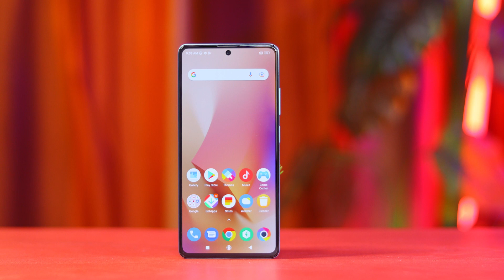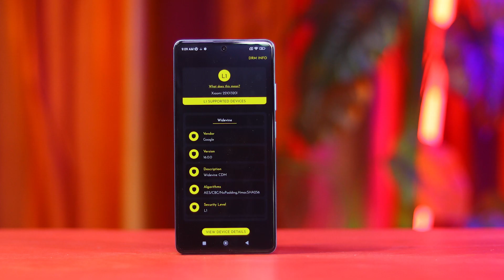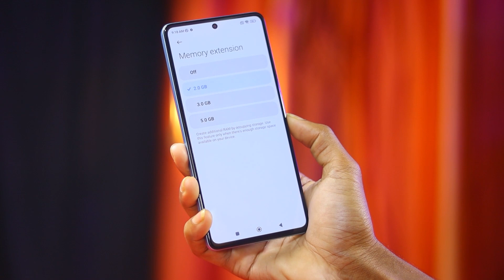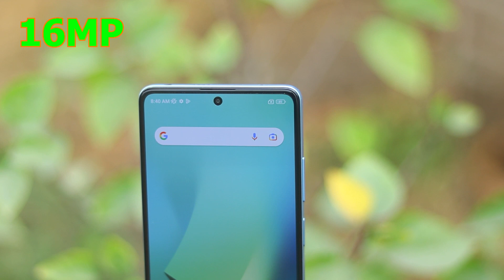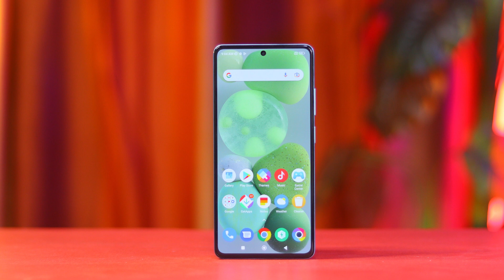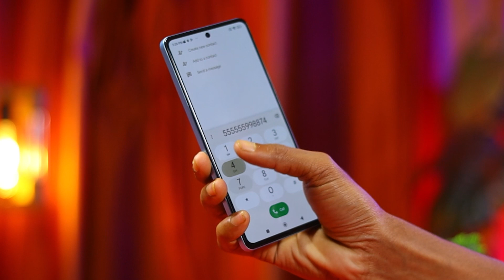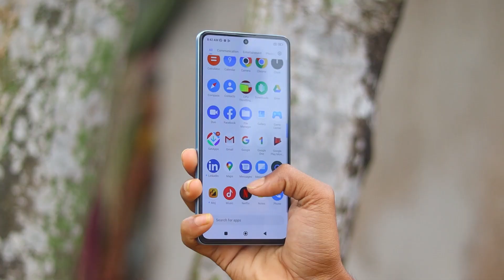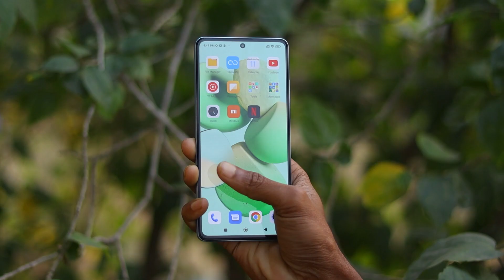Poco X5 Pro 5G Review After 15 Days || Poco X5 Pro IN DEPTH HONEST REVIEW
POCO X5 pro 5G Full Review in Hindi

Time Stamp -

1. POCO X5 Pro ... 0:00
2. POCO X5 Pro Display... 0:45
3. POCO X5 Pro Processor... 1:31
4. POCO X5 Pro Game... 1:52
5. POCO X5 Pro Ram.. 2:09
6. POCO X5 Pro Camera.. 2:30
7. POCO X5 Pro Design.. 4:17
8. POCO X5 Pro Specification... 4:55
9. POCO X5 Pro Spekar..6:30
10. POCO X5 Pro 5G Battery... 6:37
11. Conclusion... 6:49

POCO X5 pro 5G MR Sanjoy
POCO X5 pro 5G vs Realme 9 Pro Plus
POCO X5 pro 5G Speed test
Realme 10 Pro Plus 5G Flipkart Box Unboxing
POCO X5 pro 5G first look
POCO X5 pro 5G First impression
POCO X5 pro 5G Indian retail unit unboxing